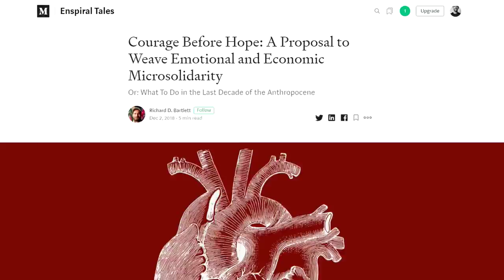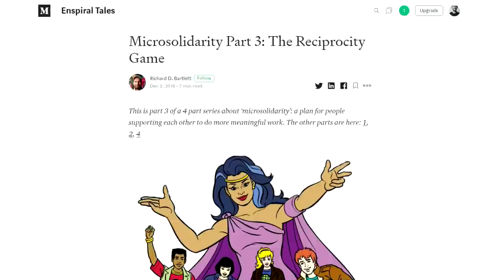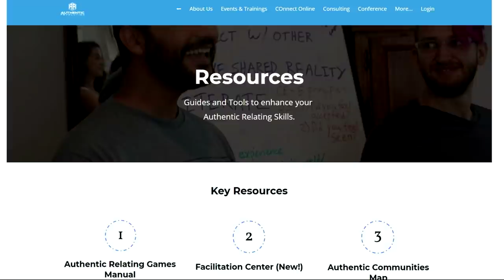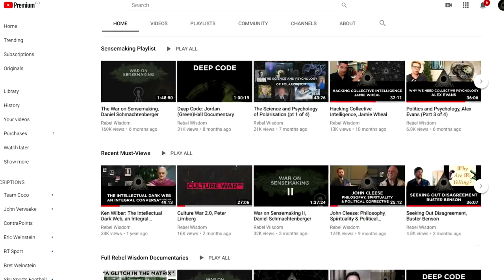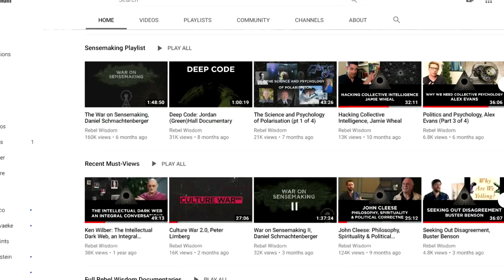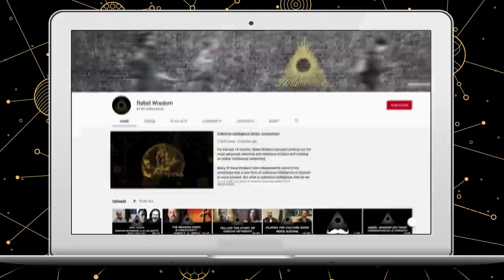Resilience in Time of Crisis, Jamie Wheal, Diane Musho Hamilton & more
How can we stay centred and build resilient support in these times of growing crisis? We hear from four experts.

Flow expert Jamie Wheal is also a mountain guide, he gives practical tips on self-reliance.

Diane Musho Hamilton is a Zen Master and Mediator, she explains how to regulate our nervous systems for difficult times.

Rich Bartlett is the head of Enspiral, developing protocols for anti-fragile communities.

Sara Ness is an organiser in Austin, Texas, coordinating with others to deal with the challenge of the epidemic.

Pandemic Resource List - these are the most useful online attempts to distill best practice, the latest information about the pandemic, and how to help yourselves and your communities. Many of them also contain multiple further links to drill down into specific topics.

Coronavirus Solution Manual: - open source document with lots of links and ideas for understanding and coping with the virus and lockdown

"Humanity in times of COVID-19: How to help each other properly" Excellent article on how to help others in your local area by scientist and writer Ben Maier

Covid-19 Mutual Aid and advocacy resources: Exhaustive and detailed shared list of links to understand everything from 'What's Happening' to 'What We Can Do'

Extract: "This‌ ‌editable‌ ‌document‌ ‌tree‌ ‌(‌ ‌is‌ ‌a‌ ‌resource‌ ‌for‌ ‌people‌ ‌looking‌ ‌out‌ ‌for‌ ‌themselves‌ ‌and‌ ‌their‌ ‌communities‌ ‌through‌ ‌personal‌ ‌preparation,‌ ‌collective‌ ‌care,‌ ‌mutual‌ ‌aid‌ ‌and‌ ‌advocacy.‌ ‌You‌ ‌are‌ ‌welcome‌ ‌to‌ ‌add‌ ‌to,‌ ‌edit‌ ‌and‌ ‌copy/share‌ ‌these‌ ‌resources‌ ‌with‌ ‌the‌ ‌intention‌ ‌of‌ ‌helping‌ ‌communities‌ ‌come‌ ‌together‌ ‌and‌ ‌support‌ ‌each‌ ‌other‌ ‌and‌ ‌with‌ ‌as‌ ‌much‌ ‌attention‌ ‌as‌ ‌possible‌ ‌to‌ ‌all‌ ‌our‌ ‌communities’‌ ‌specific‌ ‌needs.‌ ‌If‌ ‌you‌ ‌think‌ ‌a‌ ‌listed‌ ‌resource‌ ‌is‌ ‌offensive,‌ misleading,‌ ‌or‌ ‌mislinked,‌ ‌please‌ ‌comment ‌‌ ‌also‌ ‌has‌ ‌extensive‌ ‌resources!"

Coronavirus Community Response Map: list of current projects by location map

Coronavirus Resource Kit: Detailed list of contacts / data / resources / preparation and much more

Extract: "This kit is a collectivized document that will be updated as more mutual aid projects and resources appear online. Recognizing that not everyone will have access to great internet to access some of these, I encourage you to apply these offline as well as online. Please be aware: there is a lot of disinformation  online, as always: be sure to triple check resources and the source. Ironically, most of the resources here come from survivors and those marginalized by state violence, so in a sense, prepared to respond to a crisis when there’s no social safety net."

'How Can I Help?' - list of online resources (concentrated on SF Bay area)

Rebel Wisdom are now running regular Q&As with the interviewees from our films for our members, check out